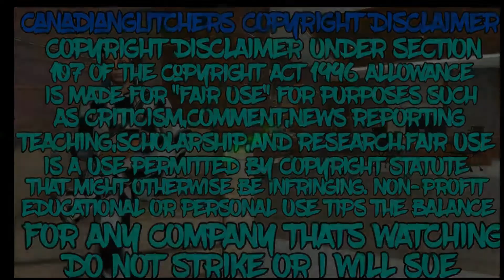[GTA5 ONLINE]*WORKING*Dope Bodysuit Glitch outfit 1.37 (Obtain Bodysuit Glitch)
🌴🌴🌴🌴🌴READ BELOW🌴🌴🌴🌴🌴

► GTA V how to get bodysuit Glitch
Background:microwave dinner
►Today's Video: Bodysuit Glitch
*️⃣HELP ME REACH 10K SUBSCIBERS*️⃣

●▬▬▬▬▬▬▬๑۩۩๑▬▬▬▬▬▬▬▬●
●▬▬▬▬▬▬▬๑۩۩๑▬▬▬▬▬▬▬▬
Feel Free To Add Me:
PSN ID: PurpleSlashing/MurderSuperNova
Kik:YTcanadian
★▬▬▬▬▬▬▬▬▬▬▬▬★▬▬▬▬▬▬▬▬▬▬▬▬▬▬★Can We Hit 1,000 Likes On These amazing gta5 online glitches

This video was created and uploaded by: ME